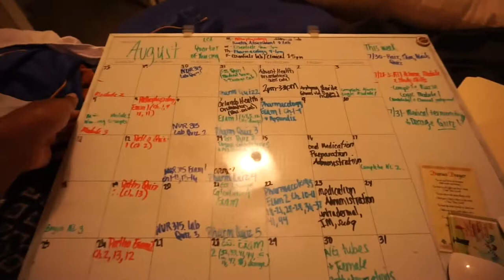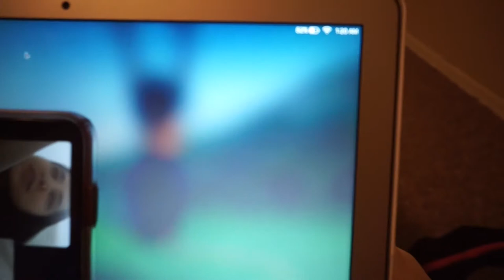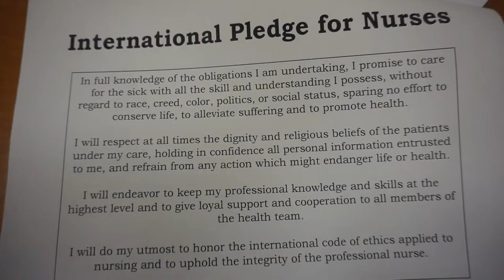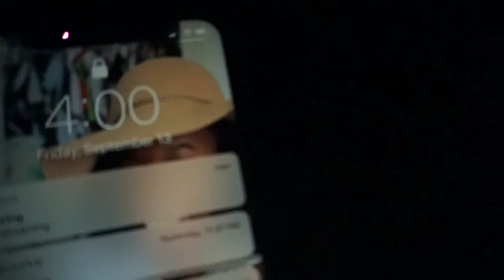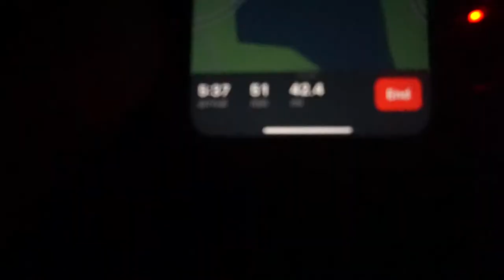MY FIRST DAY OF CLINICALS + WHITE COAT CEREMONY | ABSN Q.1 VLOG #4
HEY! This vlog has A LOT of footage from getting fitted for my N95 mask, to opening my scrubs, to white coat ceremony & finally giving you the scoop on my first day of clinicals as a nursing student!

My advice to nursing students is be open minded, ask questions and observe any procedures that you can during your clinical rotations.

Thanks,

Xoxo, Journée with Bri